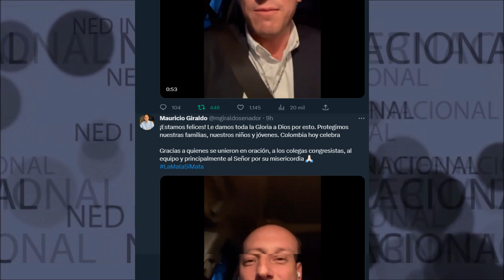COLOMBIA HOY CELEBRA 🎙️ PROTEGIMOS NUESTRAS FAMILIAS, NUESTRO NIÑOS Y JÓVENES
¡Estamos felices! Le damos toda la Gloria a Dios por esto. Protegimos nuestras familias, nuestros niños y jóvenes. Colombia hoy celebra. Gracias a quienes se unieron en oración, a los colegas congresistas, al equipo y principalmente al Señor por su misericordia.
Senador Mauricio Giraldo